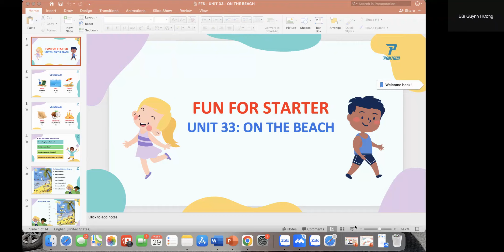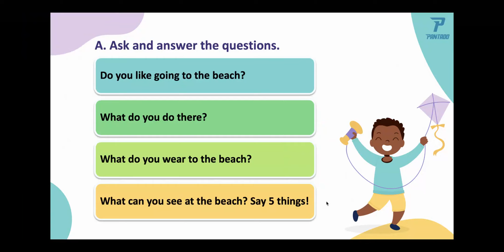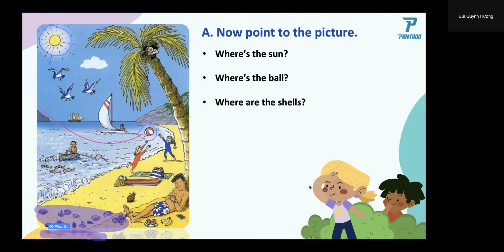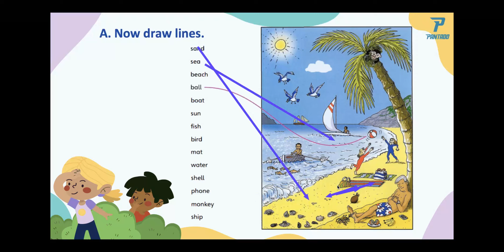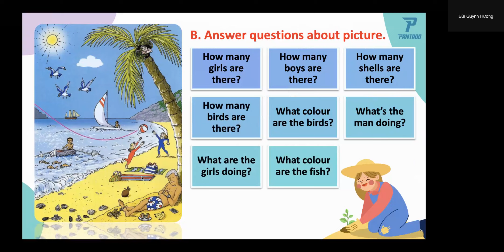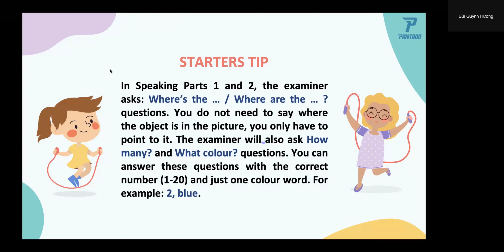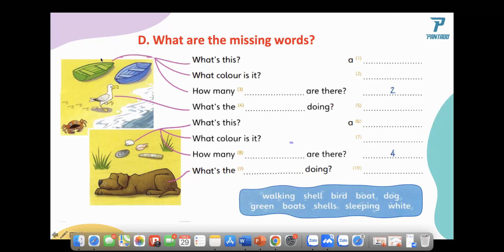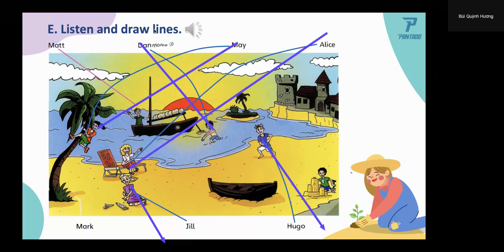PK2111113-29/5/2022-Unit 33 On the beach